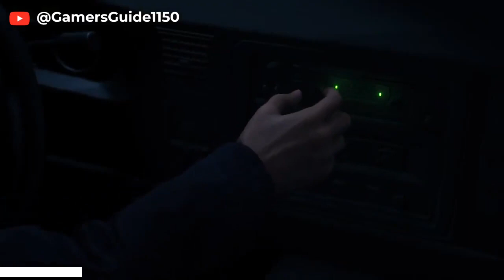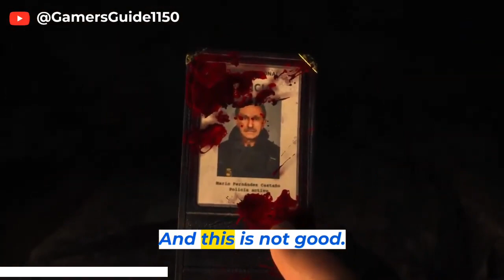Resident Evil 4 REMAKE (Part 1) (FULL STORY) (Gameplay walkthrough PS5 GAME ) Xbox Full HD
resident evil 4 remake walkthrough no commentary
resident evil 4 remake mercenaries
resident evil 4 remake gameplay speedrun
re 4
resident evil 4 remake walkthrough chapter 13
re4 remake regenerator
resident evil 4 vr
re4 remake
resident evil 4 remake gameplay ps4
The resident evil 4 remake ending
full game
resident evil 4
re4 gameplay

RE4 Resident Evil 4 Remake Walkthrough Gameplay includes a Full Gameplay Review, Intro, and Campaign Story Chapter 1 of RE4 Remake 2023 Single Player Story Campaign for PlayStation 5, PS5, Xbox Series X, and PC. This Resident Evil 4 Remake Story Campaign Walkthrough will include the Full Game on PS5 in Performance Mode. My Resident Evil 4 Remake (2023) Gameplay Walkthrough will feature the Full Game Story Campaign. This Resident Evil 4 Remake Gameplay Walkthrough will include a Review, Reaction, Cinematics, Cut Scenes, Soundtrack, OST, Puzzles, Main Quests, Side Quests, Medallions, Charms, PlayStation 5 Gameplay, Single Player and more until the Ending of the Single Player Story! Thanks, Capcom for giving me the Full Game of RE4 Remake.

Resident Evil 4 Remake is a survival horror third-person shooter game developed by Capcom Production Studio 4 and published by Capcom. It was originally released for GameCube in 2005. Players control U.S. government special agent Leon S. Kennedy, who is sent on a mission to rescue the U.S. president's daughter Ashley Graham in a rural part of Spain.

Resident Evil 4 Remake Characters include Leon Scott Kennedy, Ada Wong, Albert Wesker, Ashley Graham, Jack Krauser, Ramon Salazar, Osmund Saddler, Luis Serra, Mendez and the Merchant.